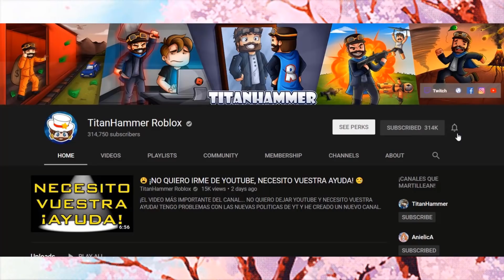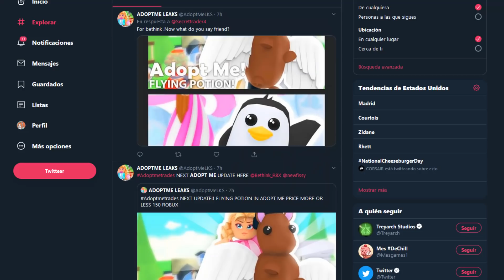POCIÓN DE VOLAR ¿NUEVA? ¡ES POSIBLE! USA ESTE TRUCO PARA QUE TUS MASCOTAS VUELEN EN ADOPT ME! 🕊️ 💖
🤔 ¿Cocodrilos que vuelan? ¡Pinwinos y osos en el cielo! xD *MIRA EL VIDEO COMPLETO…*

Poción volar en adopt me, mascotas.